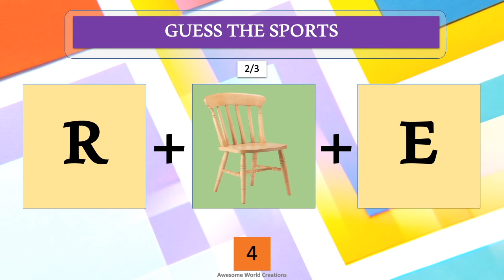Sports Challenge: Guess the Emoji | How Many Correct Answers Can you Get?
Sports Challenge: Guess the Emoji#Shorts

guessing game
guess the emoji
emoji challenge

Guess the Sports name by emoji! How many of these emojis can you guess?